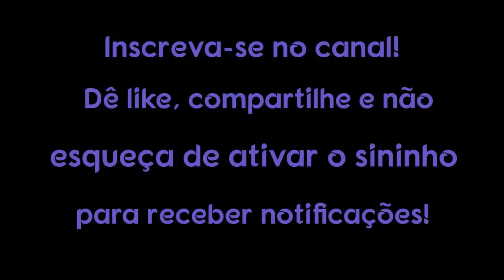Por que tantas pessoas estão se sentindo cansadas e um pouco estranhas agora?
Estou tão cansada no momento que mal consigo sair da cama de manhã. Soa familiar?

1. Use um computador ou dispositivo móvel para abrir um vídeo.
2. Selecione "Valeu demais" abaixo do conteúdo. No pop-up que abrir, você verá diferentes opções de preços para o Valeu demais no seu país/região.
3. Para concluir a compra, siga as instruções exibidas na tela. Gratidão!